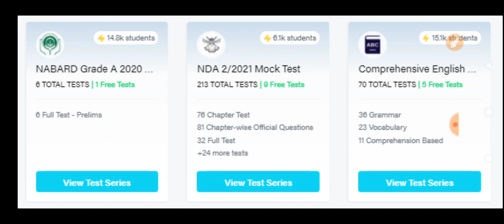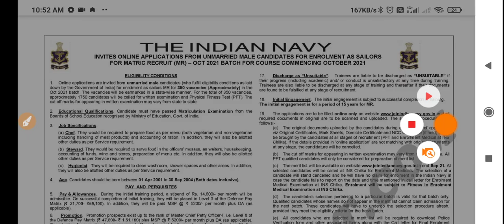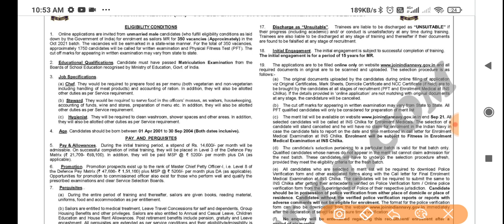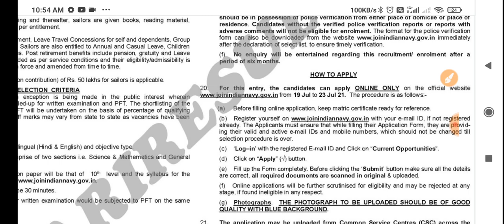Navy MR फॉर्म में 6 गलतियां मत करना ।। Navy MR Don't 6 Mistake in 2021 ।। वरना Admit Card नहीं आयेगा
Use Code - DSC10

☑️Join
☑️ Coast Guard SCIENCE Class link ⬇️

4. Science ( Solar system ) -